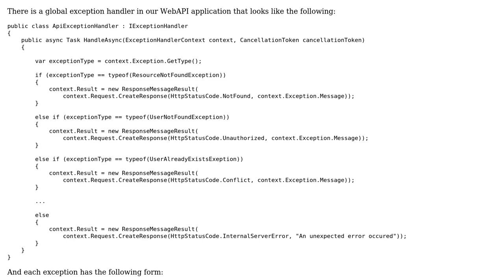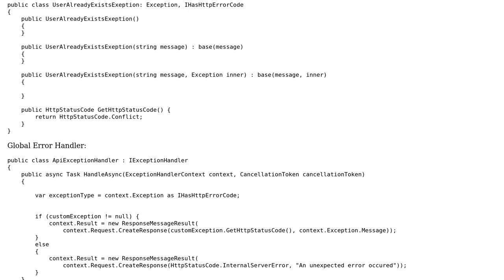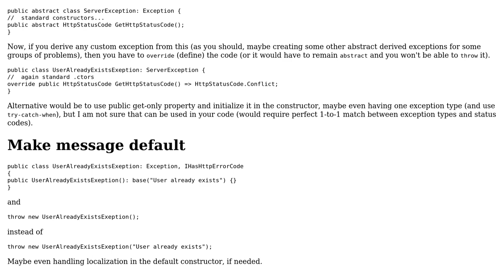Code Review: WebAPI global exception handler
With thanks & praise to God, and with thanks to the many people who have made this project possible! You are responsible for your own actions.